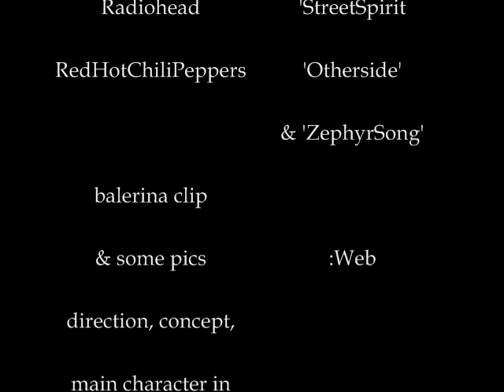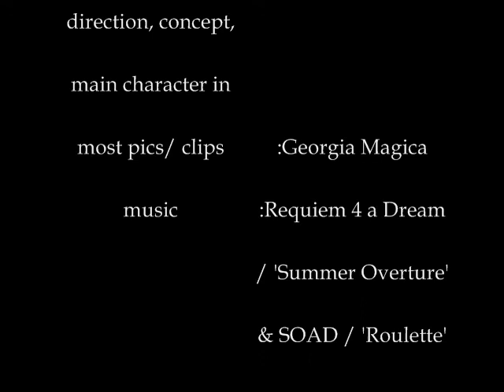Shelter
just expressing some feelings